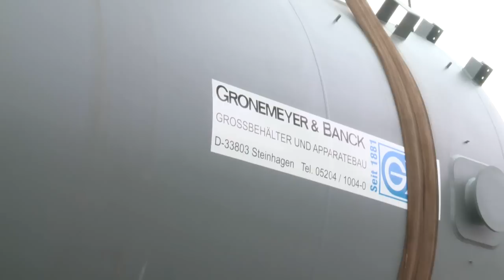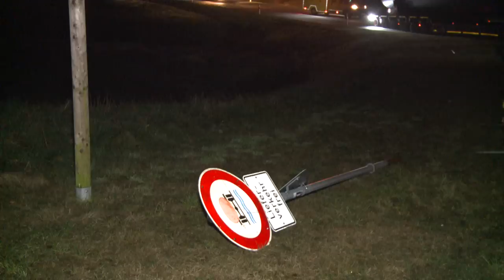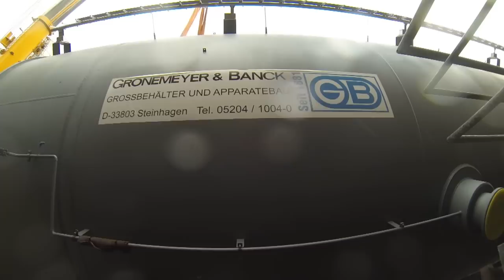Universal Transport - 2 vessels 1 destination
Universal Transport - 2 Behälter 1 Ziel